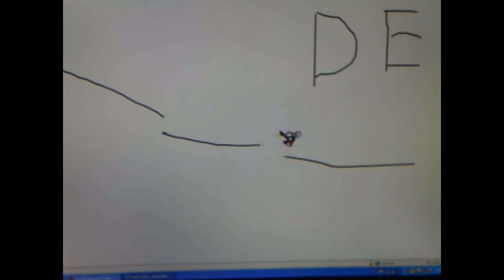LIne RidEr-The Elizabethan Plague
Nash,Alec,Zane + line rider + language project + pathetic drawn rat=Line Rider plague